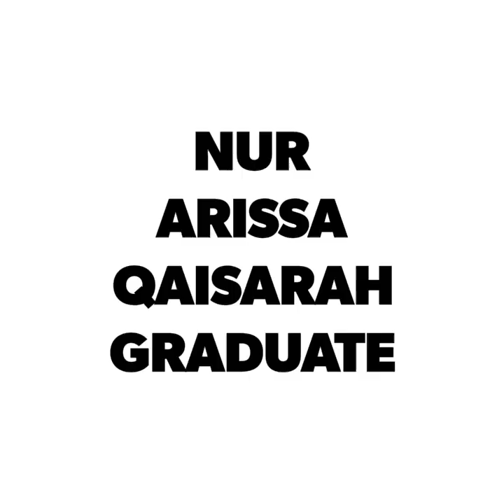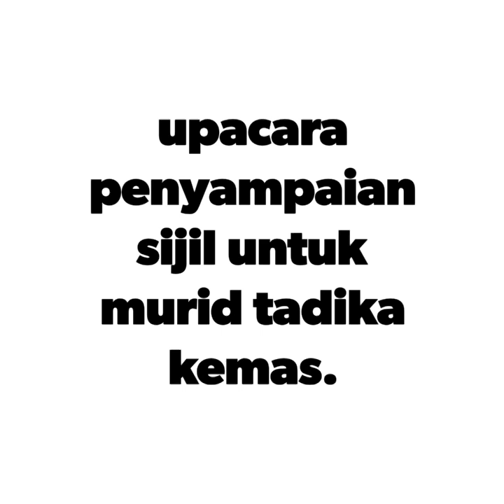Majlis graduasi tadika kemas daerah Gombak 2019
NUR ARISSA QAISARAH  GRADUATE